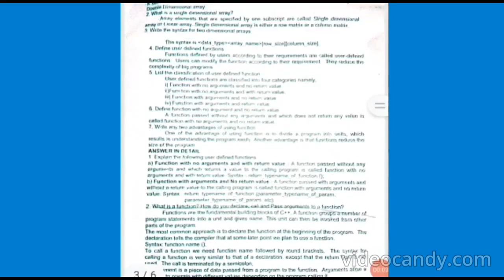COMPUTER SCIENCE& APPLICATIONS CLASS VII LN 8 = INTRODUCTION TO OOPS =BOOK BACK ANSWERS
SAMSEL'S iSmart Series COMPUTER SCIENCE& APPLICATIONS CLASS VII  LN 8 = INTRODUCTION TO OOPS = BOOK BACK ANSWERS